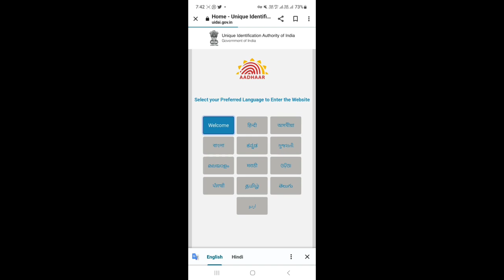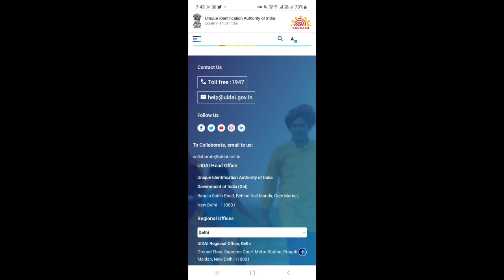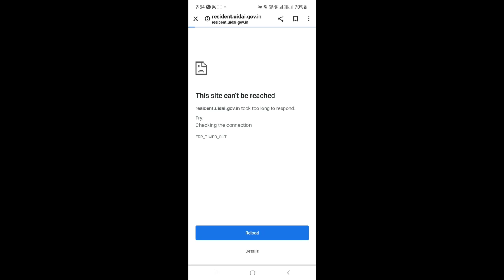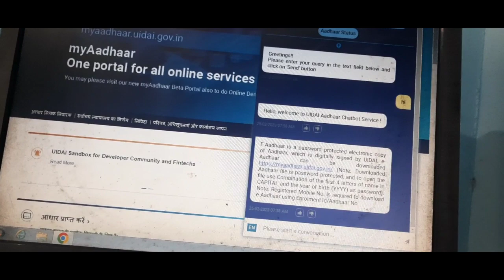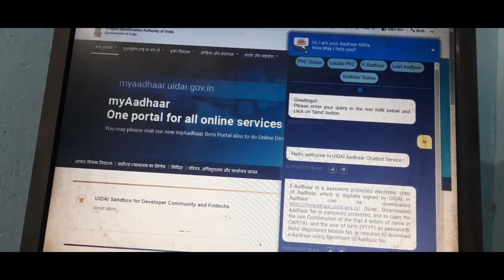Aadhar Mitra|aadhar chat boot|aadhar complain kaise kare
aadhar mitra kya kam aata hai
aadhar mitra registration
Aadhar me complain
aadhar card mitra portal
cid full episode
sony tv cid
Aadhar chat boot
aadhar mitra id
aadhar mitra kaise bane
aadhar mitra kya hai
Aadhar mitra
aadhar card customer care number
aadhar card helpline number
aadhar card helpline number kya hai
Aadhar helpline number
aadhar mitra chatbot
Aadhar complain
aadhar mitra chatbot
aadhar helpline number
aadhar helpline number
2022